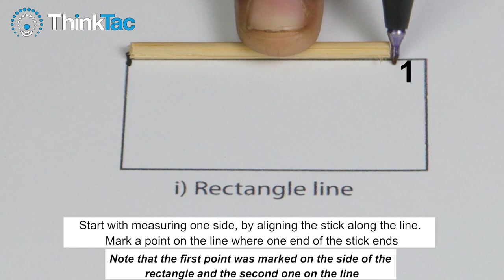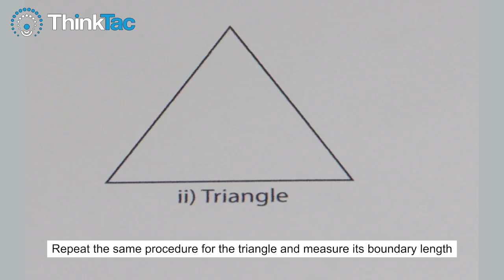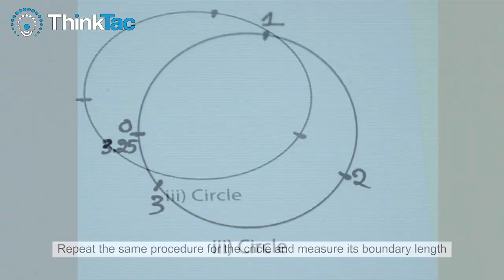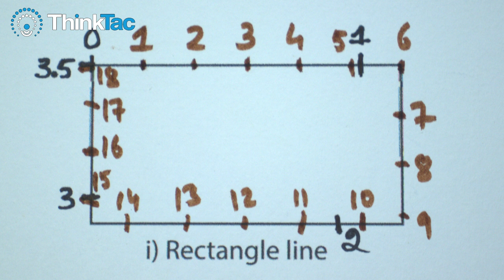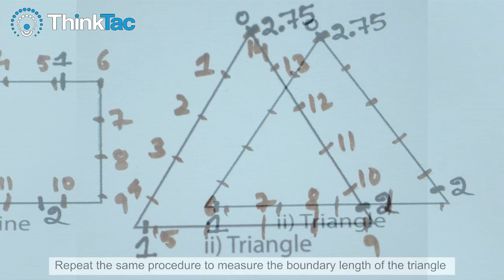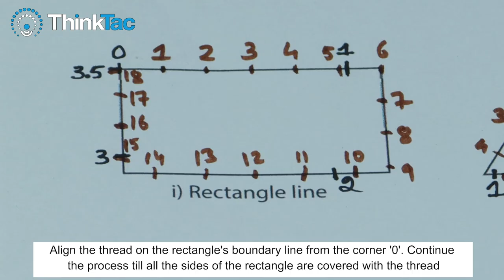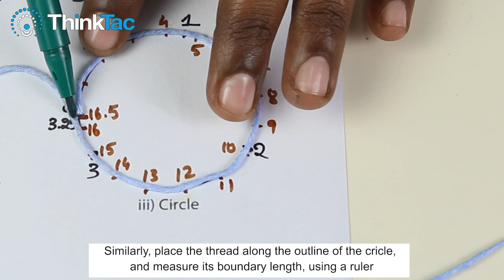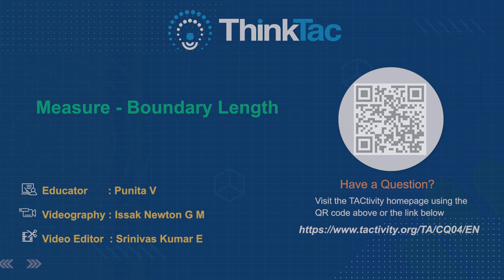Measure - Boundary Length | DIY Science | ThinkTac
Length is one of the fundamental units of measurement. It is often the first thing we are taught how to measure. In this enjoyable TACtivity, using matchsticks, beads and a piece of string, we measure the length/perimeter of regular objects followed by any oddly shaped track/object, e.g. the length of India's coasts and/or borders. We then compare which methods give the most accurate results